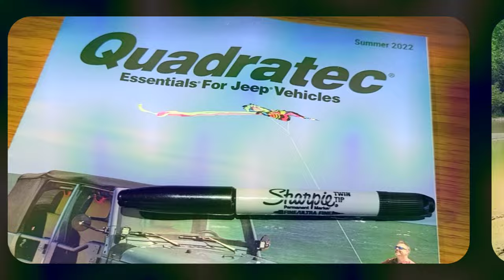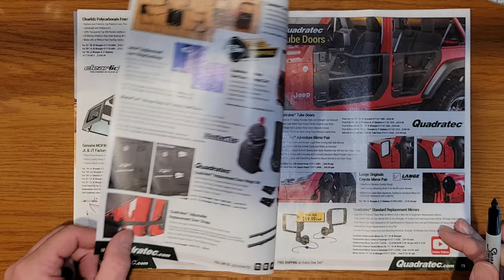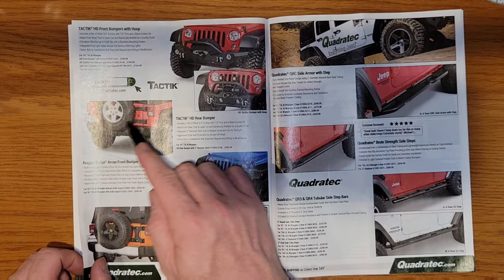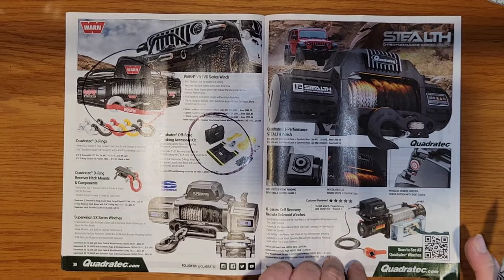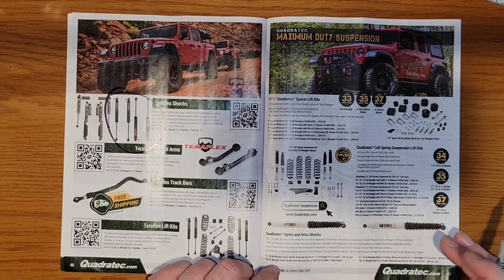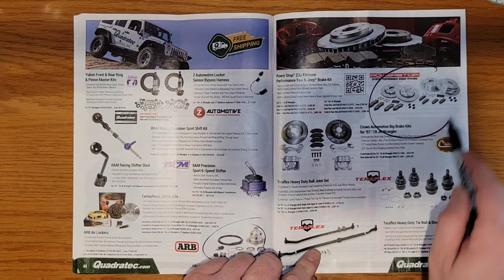Quadratec 2022 Summer Catalog for Wishlist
2022 Summer Quadratec catalog arrived in the mail. Do you feel like a little kid to circle things you want for Christmas through catalog?  Never too old for especially you are Jeep owner, lol.

From East to West by Arthur Basov

End Intro:
Song Name: Millionaire by Dj Quads